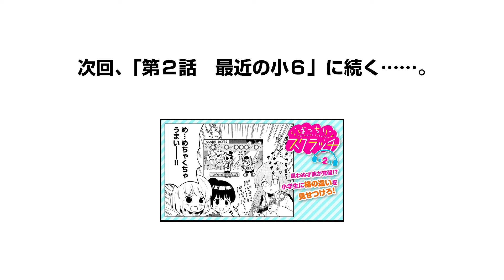【漫画】ナゾの俊英ぷなつが描く、めちゃゆるラップ日常４コマ！『ばっちりスクラッチ』1話【新連載記念】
「ねぇ、ラップってどうやるの？」学校の女子でラップグループを結成したけど、誰もラップを知らない!?小６の妹に借金しながら大金持ちラッパーを夢見るミモザ！ツンデレとクールな親友コンビ陸と冴！おっとりお嬢様の冬！個性豊かな４人はみんなニワカ！こんなメンバーでラップってどうなっちゃうの!?ナゾの俊英ぷなつが描く、有史以来最もくだらないラップ日常４コマ！

声の出演／辻美優